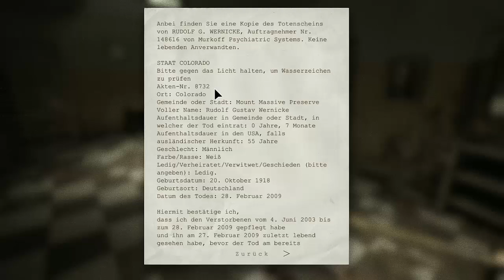Let's Play Outlast #05 [German] von Asche zu Fleisch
Hey Leute,
heute mal 7 minutos eher :D.
Ihr seid bestimmt schon aufgeregt. Was als nächstes passiert und wie es passiert findet ihr nur hier herraus. Ich kann euch eines versprechen, es wird etwas total unerwartendes passieren. Also ich freu mich auf euch und ich hoffe ihr tut das selbe.
Viel Spaß